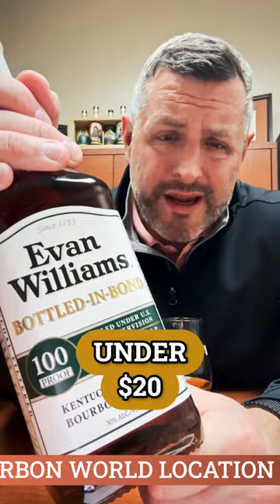Evan Williams Bottled-in-Bond 100 Proof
Shhhhhh. don't tell anyone about Evan Williams 100 proof Bottled-in-Bond, especially when we've got it on Red Hot Deal for UNDER $18. It's at least 4 years old and bottled at 100 proof, from ONE distillery, made in ONE distilling season. Fresh mint and oak on the nose, typical Heaven Hill with a rustic woodsiness I've always enjoyed. On the palate, bright bourbon fruit mixed perfectly with a more mature oak profile. The decent malt content provides a touch of shortbread as well. Long finish, and complex, but not over oaked. For an "EVERYDAY" bourbon, it's either this, Wild Turkey 101, or Old Fo 100 proof if you ask me. Why not have them ALL!

✨Win the right to buy special bottles. Bottles rotate monthly. I hope you find this review helpful.